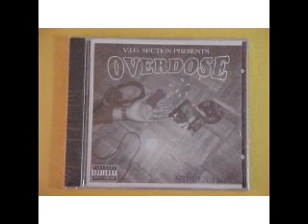V.I.G. Section Presents OVERDOSE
Recognize My Bank Roll
Kansas City Underground
Rap